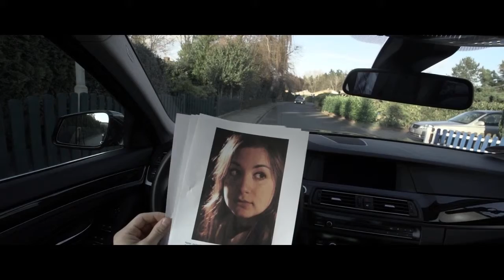Dinner 4 One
Ein Mann, eine Frau, ein Dinner...